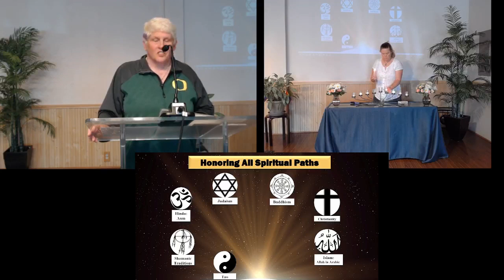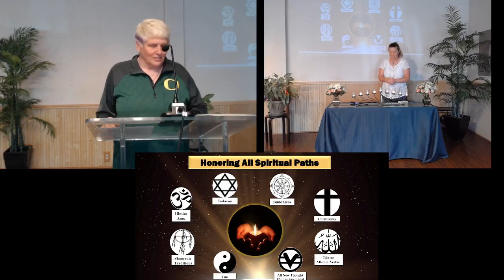"The Wise Warrior" Rev. Don Fleming, Sunday Service, July 23, 2023